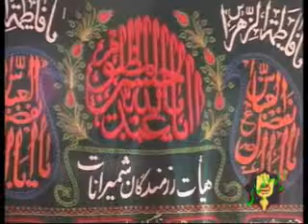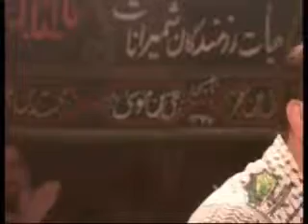islam Curso Imam Husein, el sagrado Coran mahmud karimi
islam Curso Imam Husein, el sagrado Coran